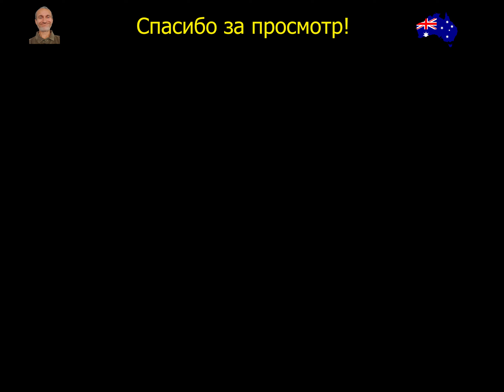Пригороды Сиднея. Едем по трассе и в жилом районе. 4к. (видео 656)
Сидней - Канберра - Мельбурн - из моего недавнего трехнедельного путешествия на авто. Виды Австралии с дороги - т.к. вижу ее я, проводя долгие часы за рулем. В этот 11-минутном ролике уместились три часа поездки.
Вы просили не ускорять подобные видео, чтобы можно было лучше рассмотреть пейзажи. Я учел это пожелание, а для самых любознательных еще и добавил дату-время-текущую скорость-координаты. Напишите в комментариях, было ли это полезно.
Ролик снят с видеорегистратора, поэтому внизу экрана вы видите отражение торпедо.

Меня зовут Илья Лисс, я снимаю для вас только красивые, позитивные и честные видео рассказы об Австралии и странах мира. Не претендую на звание эксперта в жизни, политике или природе, поэтому на моем канале вы увидите изложение событий, исключительно с моей личной точки зрения.

Идея, съемки, озвучка, монтаж - Илья Лисс.